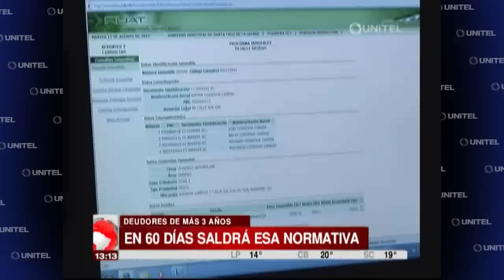Alcaldía amplía el plazo de pago de impuestos con un 15% de descuento